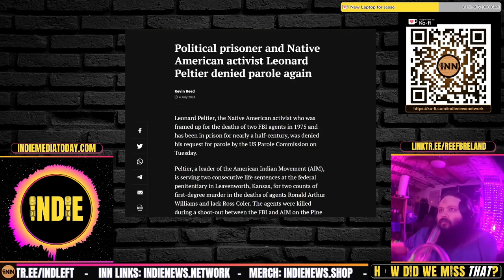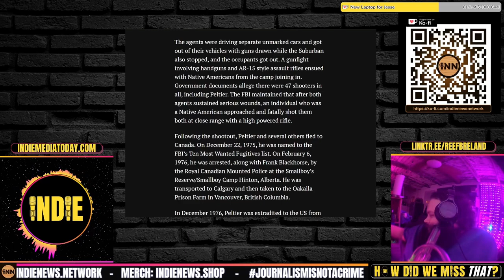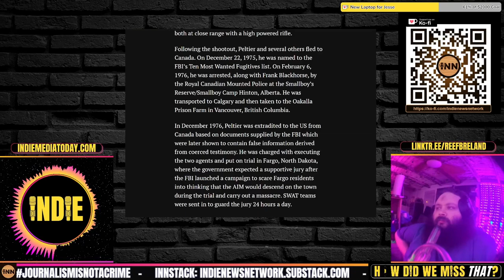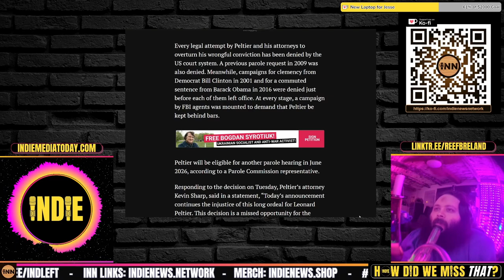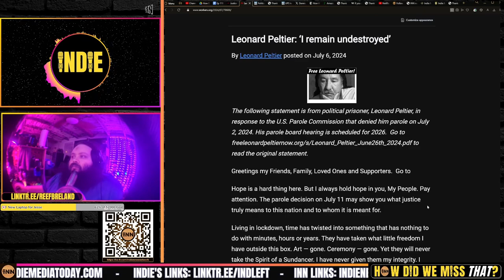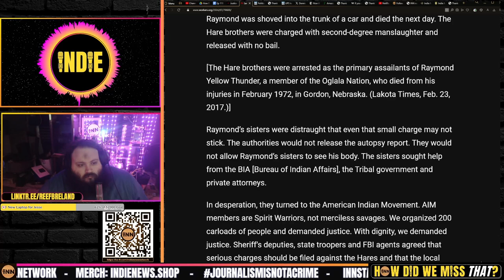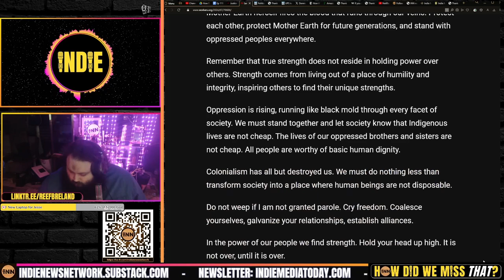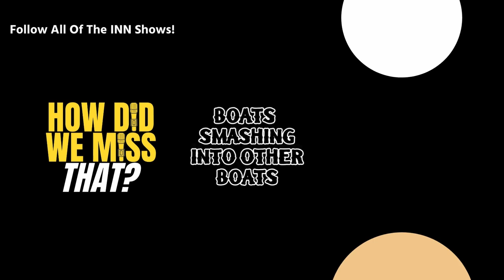Leonard Peltier Denied Parole AGAIN | A Deep Dive into the Case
⭐ Why is Leonard Peltier STILL in Prison? Denied Parole. AGAIN.

Political prisoner and Native American activist Leonard Peltier denied parole again: Kevin Reed, WSWS

Credits:
⭐ Thumbnails & Outro: Bigmadcrab & Indie Left
⭐ Intro: Joe @STFUshitlib3 & Indie Left
⭐ Outro Music: Redpilled by Jesse Jett & The Awakening by Patrick Patrikios